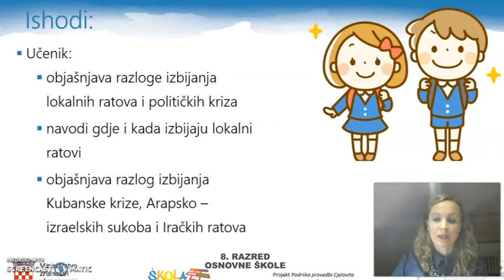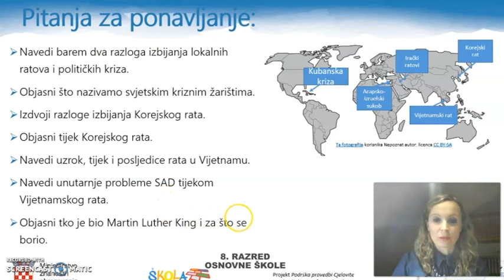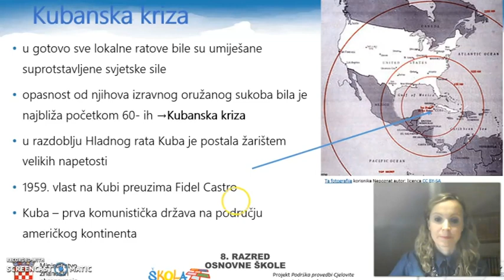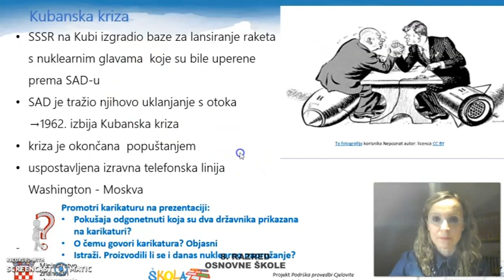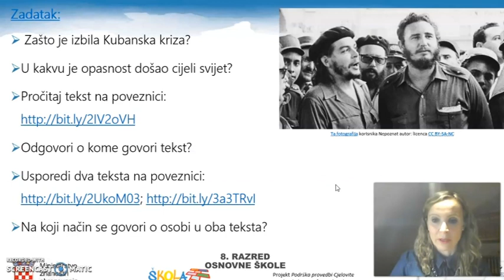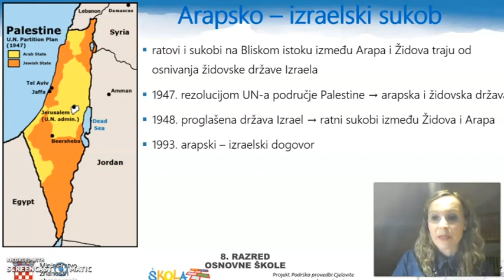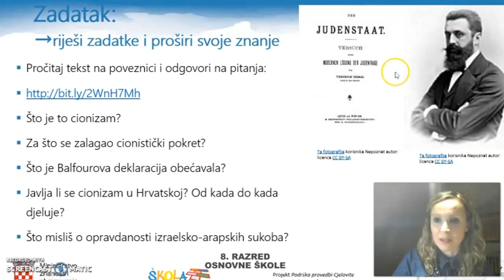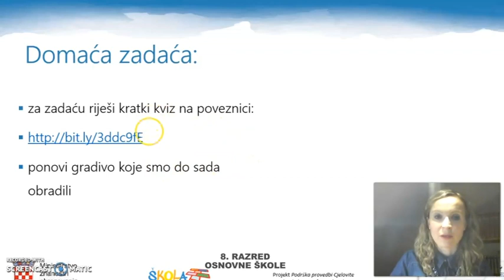8.r. 31.03.2020. POVIJEST, Lokalni ratovi i političke krize 2 dio